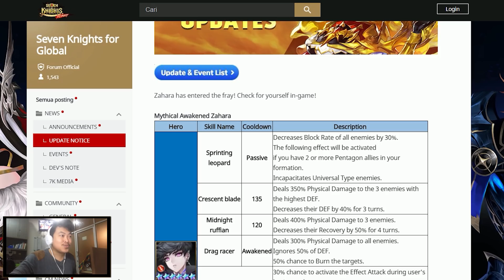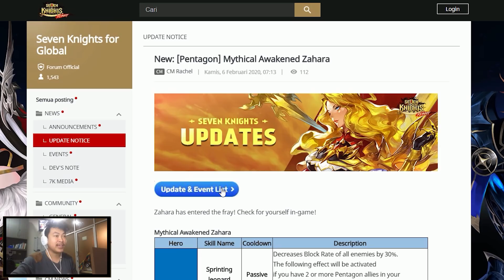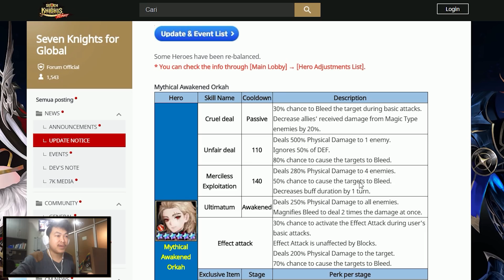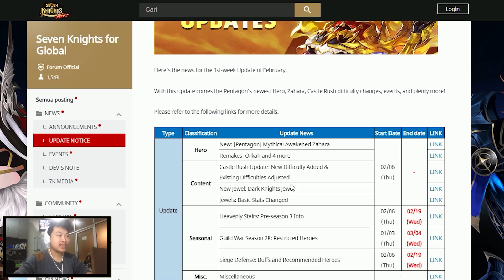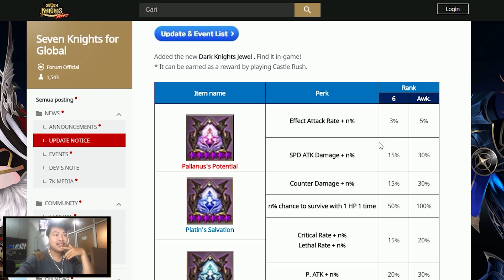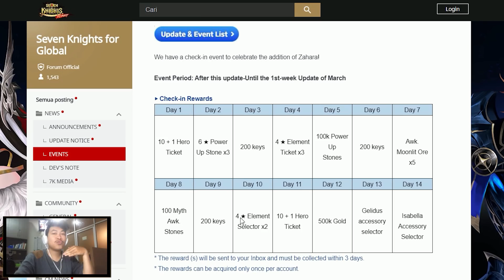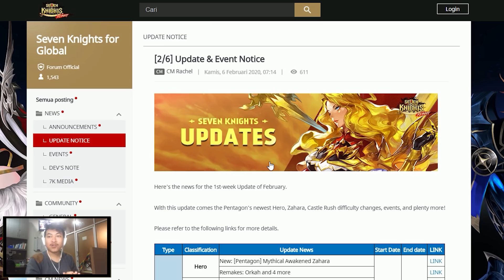Seven Knights - BAHAS [2/6] Update & Event Notice (R.I.P KRIS) WELCOME NEW META!!